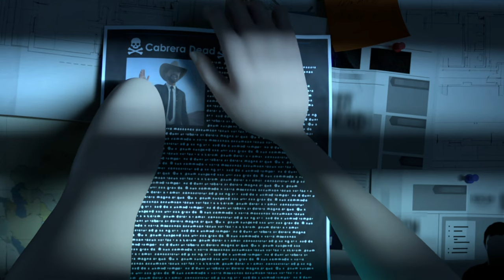FIRST LOOK AT SEASON 2 OF CHAOS THEORY | Jurassic World Chaos Theory: Season 2 News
We have a couple of images and a clip for season 2 of the latest entry of Jurassic World: Chaos Theory, in this video I discuss all of them.

Remember everyone that you are amazing and to never forget.

I’d appreciate if you helped out the channel by